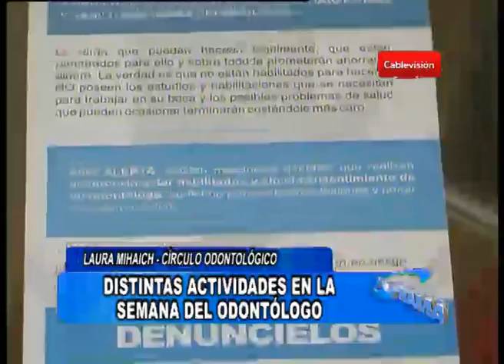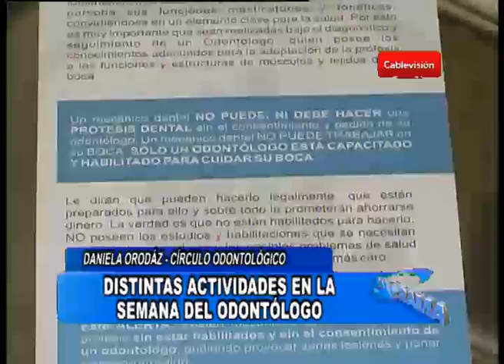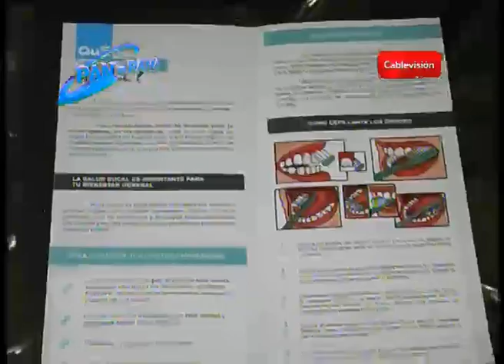Diversas actividades preventivas en la semana del Odontólogo